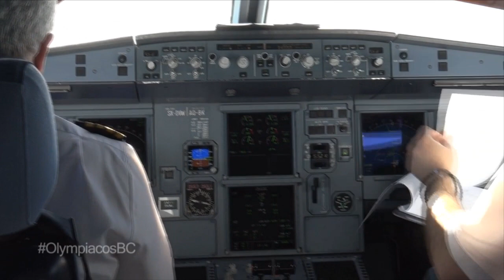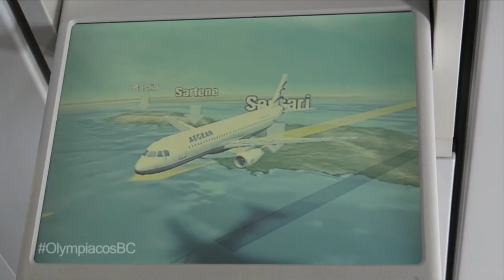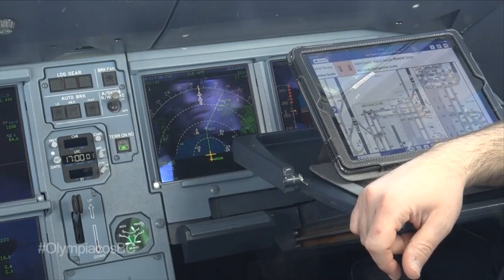Η πτήση για Μαδρίτη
Η πτήση για Μαδρίτη | The Flight to Madrid